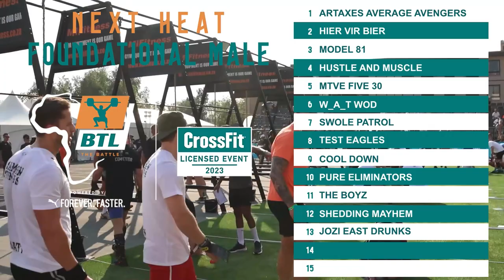The Battle: Foundational Division Event 3